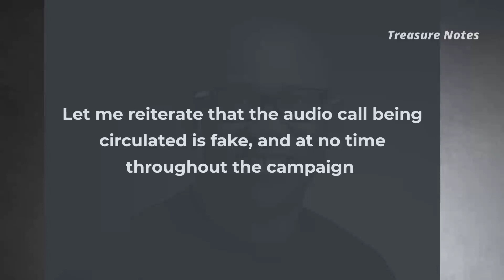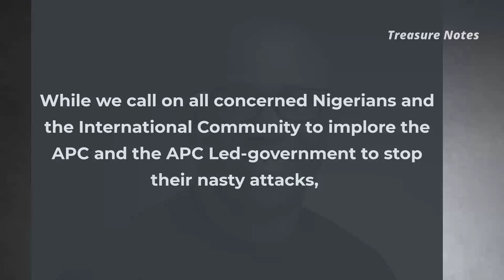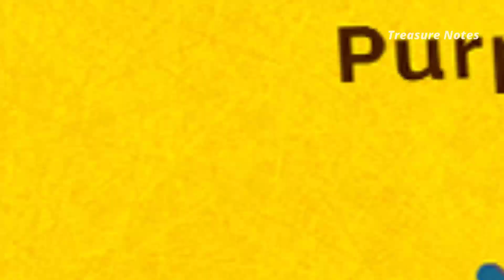The Truth is Out as Peter Obi Comments on Yes Daddy Audio Tape